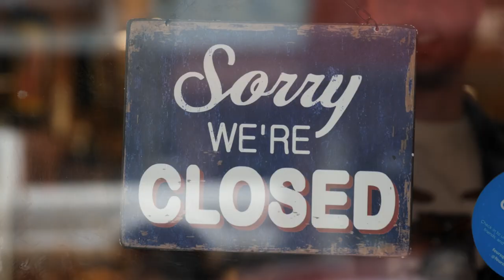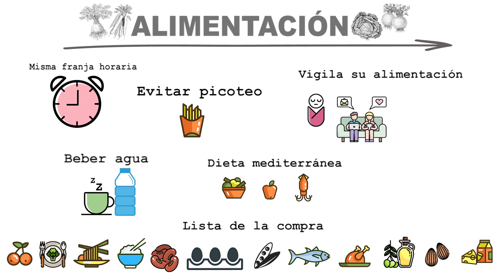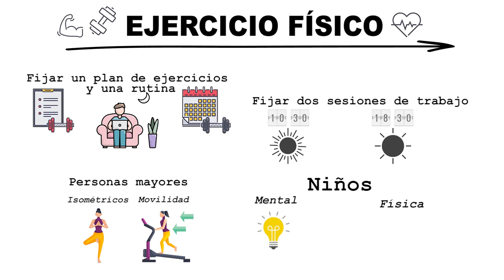COVID- 19: Consejos útiles durante el estado de alarma | Cecova TV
El CECOVA está ofreciendo consejos para personas con enfermedades crónicas o vulnerables durante la pandemia. Ya en la fase 1 y aprobada la prolongación del estado de alarma durante 15 días más, todavía seguimos sujetos a limitaciones por la infección del Covid- 19. Este cambio no implica perder los buenos hábitos llevados a cabo durante el confinamiento y para mantenerlos o adoptarlos en el caso de aquellos que no lo hayan hecho, aquí van los más importantes que ha recogido el Consejo General de Enfermería.